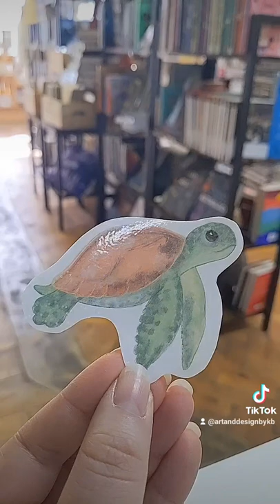How i make stickers of my digital designs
You can find out more about these stickers and how i make them over